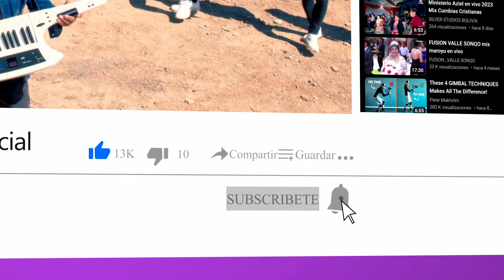Tu Amor llego / Tu me Amas Dios Manantial de vida 2023 en Sacaba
SILVER-STUDIOS BOLIVIA
🎬 𝙋𝙧𝙤𝙙𝙪𝙘𝙩𝙤𝙧 𝘼𝙪𝙙𝙞𝙤 𝙑𝙞𝙨𝙪𝙖𝙡 𝘿𝙚 𝙖𝙡𝙩𝙖 𝘾𝙖𝙡𝙞𝙙𝙖𝙙 📹

✅ Matrimonio de José Elmer y Daniela
✅ Sacaba 2023
🎸 Manantial de vida 🔊 72278620

𝗙𝗜𝗟𝗠𝗔𝗖𝗜𝗢𝗡𝗘𝗦 Y FOTOGRAFIA:
⭐ 𝑩𝒐𝒅𝒂𝒔 - 15 𝑨𝒏̃𝒐𝒔 - 𝑮𝒓𝒂𝒅𝒖𝒂𝒄𝒊𝒐𝒏𝒆𝒔
⭐ 𝑪𝒐𝒏𝒄𝒊𝒆𝒓𝒕𝒐𝒔 - 𝑽𝒊𝒅𝒆𝒐 𝑪𝒍𝒊𝒑𝒔 4K
𝙮 𝙏𝙤𝙙𝙤 𝗮𝗰𝗼𝗻𝘁𝗲𝗰𝗶𝗺𝗶𝗲𝗻𝘁𝗼 𝙨𝙤𝙘𝙞𝙖𝙡
⭐𝑪𝒂𝒑𝒕𝒖𝒓𝒂 𝒅𝒆 𝑨𝒖𝒅𝒊𝒐 𝒚 𝒗𝒊𝒅𝒆𝒐 𝒅𝒆 𝑪𝒂𝒍𝒊𝒅𝒂𝒅
𝑻𝒓𝒂𝒏𝒔𝒎𝒊𝒔𝒊𝒐́𝒏 𝒆𝒏 𝒗𝒊𝒗𝒐 𝑷𝒐𝒓 𝑭𝒂𝒄𝒆𝒃𝒐𝒐𝒌 - 𝒀𝒐𝒖𝑻𝒖𝒃𝒆

protected content
by copyright
2023